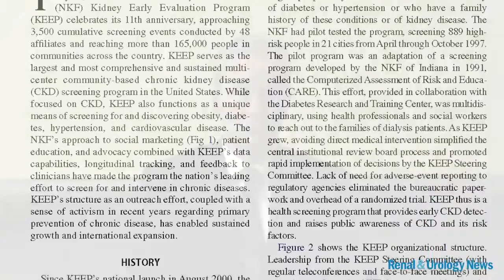Peter McCullough, MD, for CKD Population Screening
Dr. Peter McCullough of the St. John Providence Health System in Michigan recently discussed with Renal & Urology News why he believes we should screen for CKD.